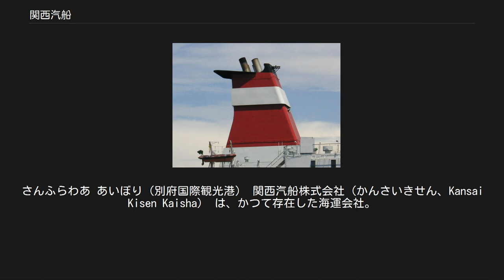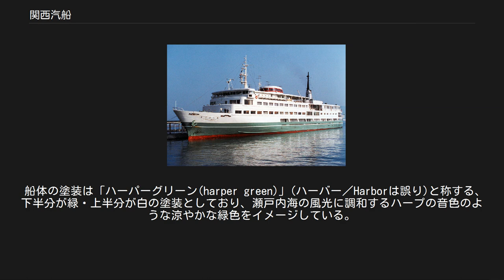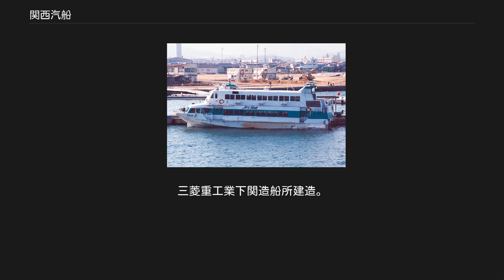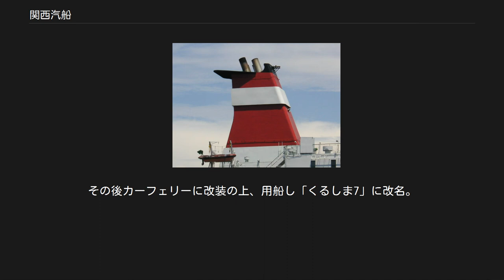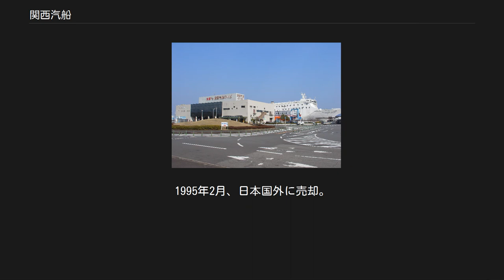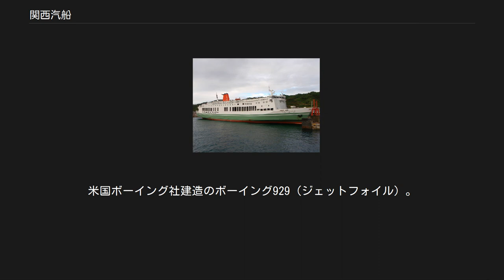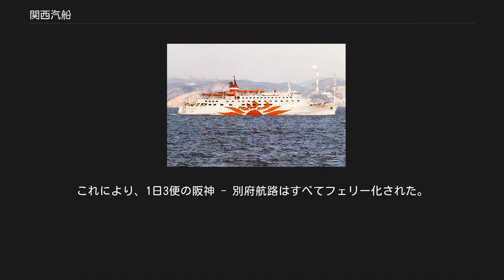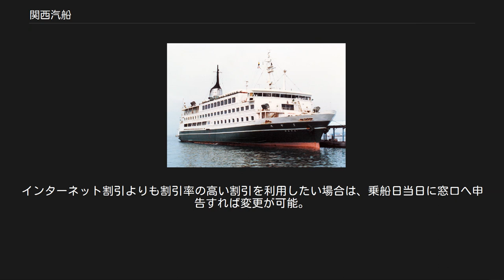関西汽船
さんふらわあ あいぼり（別府国際観光港） 関西汽船株式会社（かんさいきせん、Kansai Kisen Kaisha） は、かつて存在した海運会社。
瀬戸内海において旅客・フェリー航路の運航を行っていた。
 1990年に商船三井系列となり、2009年9月に完全子会社化。
同年10月、同じ商船三井系列のダイヤモンドフェリーとともに、営業部門をフェリーさんふらわあへ移管、2011年10月1日にダイヤモンドフェリーと合併、フェリーさんふらわあになった。
 女王丸事件の犠牲者 1964年には「ふたば丸」(「舞子丸」を改装)が就航。
1974年まで運行された。
 同航路は毎日運航となったが、両船ともトラックの乗船はできず、乗用車約50台を乗せるのみであった。
 もともと客船指向であったため、本格的なカーフェリーの導入は他社に遅れることとなった。
 これにより長年、大阪側のターミナルとして使われていた弁天ふ頭を発着する定期航路が廃止となる。
 翌12日より五島産業汽船が同航路の運航を開始したが、2006年4月をもって廃止。
 当初の共同運航区間は、関西汽船の阪神 - 松山 - 別府航路（上り便）の大分→神戸間のみであった。
また、関西汽船の阪神 - 松山 - 別府航路の神戸発着埠頭は、下り便が中突堤、上り便が六甲アイランドフェリーターミナルとなった。
また、大阪発着埠頭も、かもめ埠頭から南港フェリーターミナルに変更される。
 別府国際観光港 ※会社合併時点（2011年9月30日）の状況を記述する。
 大阪港の乗り場は、2008年7月8日より南港フェリーターミナルからコスモフェリーターミナル（ATC前）R−5岸壁に移転した。
 繁忙期（年末年始・ゴールデンウイーク・夏休みなど）と、5月下旬に開催される「小豆島マラソン」期間の土・日曜日に運航していたが、2011年10月から休航している。
 ファンネルマーク さんふらわあ こばると（神戸港・神戸ポートターミナル） フェリーくるしま（松山観光港） ※会社合併時点（2011年9月30日）の状況を記述する。
 ファンネルマークは赤地に白帯が巻かれている。
 船体の塗装は「ハーパーグリーン(harper green)」(ハーバー／Harborは誤り)と称する、下半分が緑・上半分が白の塗装としており、瀬戸内海の風光に調和するハープの音色のような涼やかな緑色をイメージしている。
なお関西汽船の解散後も『松山・小倉フェリー』の2隻（「フェリーくるしま」「フェリーはやとも2」）の船体にのみ長らく現役で残っていたが、2019年のリニューアルに合わせて塗り替えが完了し消滅している。
大阪 - 別府航路については就航する船舶（さんふらわあ）に準ずる専用塗装「さんふらわあ塗装」となっている。
 ちなみに、船体の地色が白一色であるほか、太陽の絵を旧・大洋フェリー時代から引き継いだ蛍光色を使用し、太陽の絵が大きめに描かれるなど、商船三井フェリーや旧・ブルーハイウェイライン西日本の同塗装とは若干違う。
ただし最近ではドック入りの際、太陽の絵が大きさはそのままに、蛍光色でない色に描き直されている。
 現在のさんふらわあの船名は、伝統的に使われている色名を用いた名称が受け継がれている。
 かつて「球状船首」の開発協力のため、自社の船舶くれない丸（現・ロイヤルウイング）を提供していた。
 大阪 - 別府航路 1997年3月竣工、同年12月6日就航。
9,245総トン、全長153.0m、幅25.0m、出力27,000馬力、航海速力22.4ノット（最大24.8ノット）。
 旅客定員710名（平水1,050名）。
車両搭載数：トラック100台・乗用車100台。
三菱重工業下関造船所建造。
 小豆島季節便にも就航する。
 1997年6月竣工、1998年4月8日就航。
9,245総トン、全長153.0m、幅25.0m、出力27,000馬力、航海速力22.4ノット（最大24.2ノット）。
 小倉 - 松山航路（小倉/松山フェリー） 1986年6月竣工、1987年4月27日就航。
4,277総トン、全長119.0m、幅21.0m、出力11,200馬力、航海速力18.0ノット（最大21.6ノット）。
 旅客...